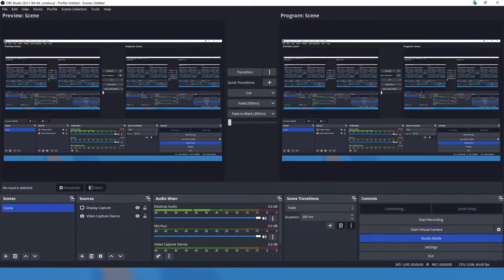jut some shipping lanes to make da pain go away